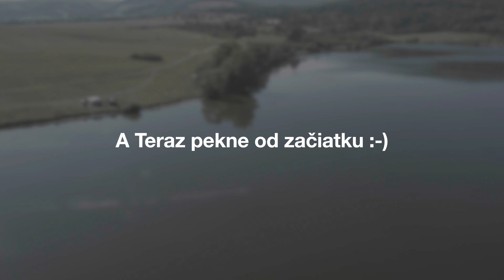Deň Brezín 2023 - ATV - Štvorkolky - Vojaci - Guláš - Hudba - Kultúra - Obec - Deti - Zábava -CFMoto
Deň Brezín 2023 - ATV - Štvorkolky - Vojaci - Guláš - Hudba - Kultúra - Obec - Deti - Zábava - CFMoto X1000 Gladiator